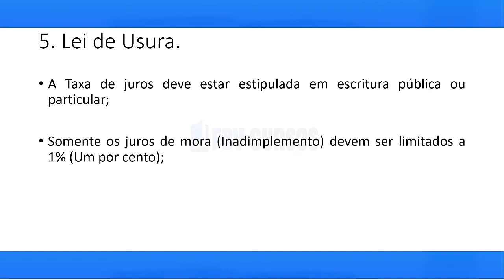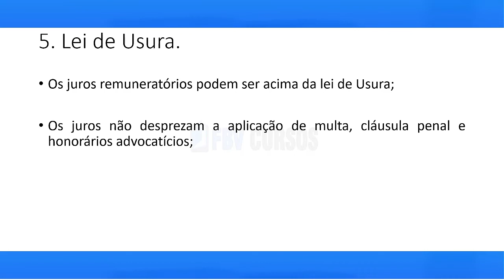JUROS LEGALIDADE E ILEGALIDADE AULA 05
Curso Gratuito de JUROS LEGALIDADE E ILEGALIDADE